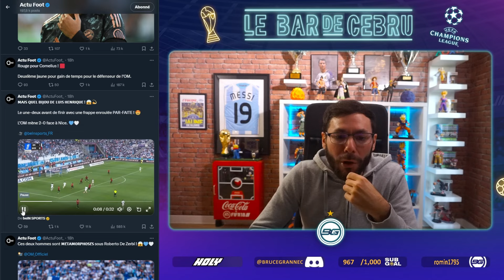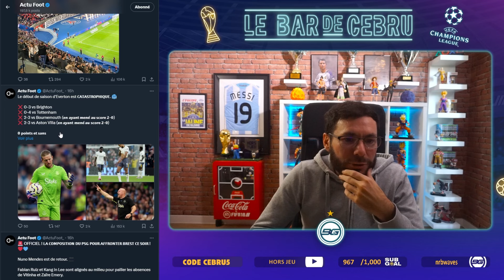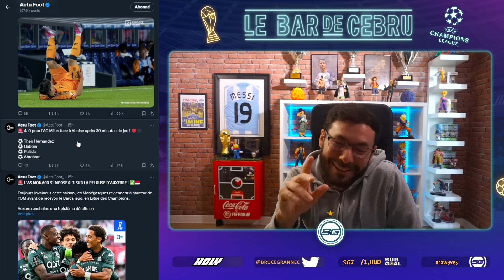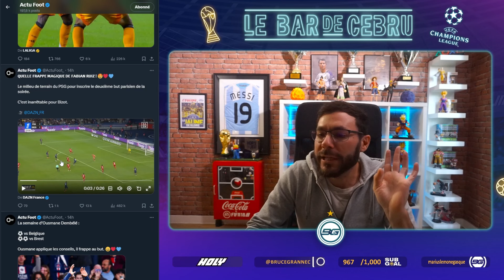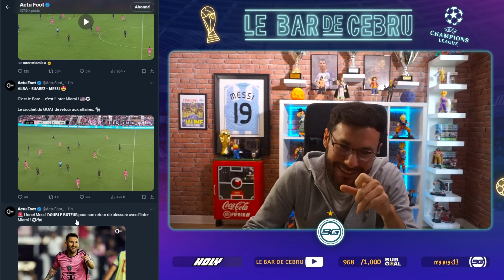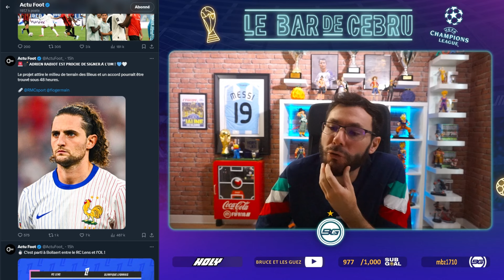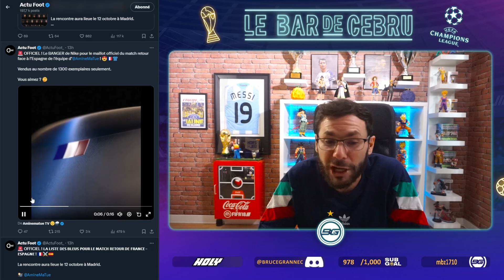⚽️ L'ACTU FOOT DU WEEK END - YAMAL RÉGALE, RABIOT VERS L'OM !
Profitez de 5€ de réduction sur votre premier achat HOLY avec le code CEBRU5 | Publicité